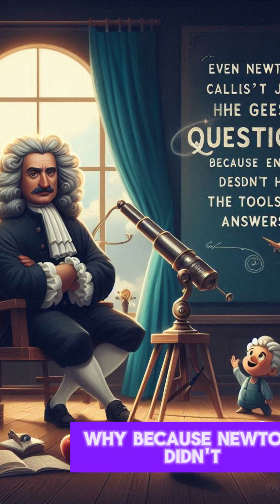Why Isaac Newton Was a Genius of Geniuses 🧠 | Mind-Blowing Facts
Isaac Newton wasn’t just smart — he redefined how we understand the universe.
From inventing calculus to decoding gravity, here’s why he’s called the Genius of Geniuses.
Watch now to discover what made Newton one of the greatest minds in history!